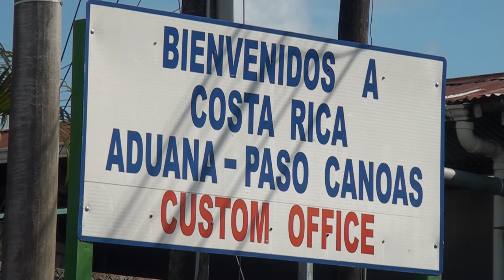La Policía de Migración detuvo en Paso Canoas a un hombre con orden de captura internacional